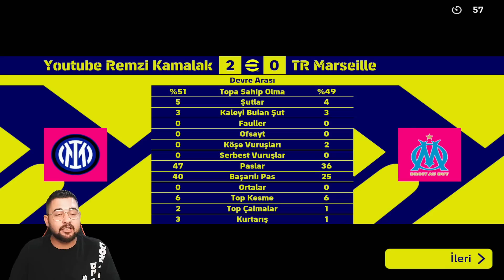SNEIJDER İLK MAÇINDA HARİKA GOLLER ATTI!! HAYATIMDA BÖYLE BİR FUTBOLCU GÖRMEDİM! EFOOTBALL 23 MOBILE